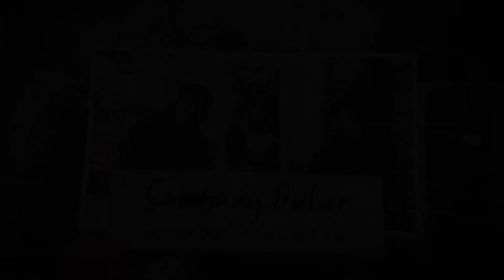BERMAIN AIR BERSAMA ADEK BAGAS: VLOG MENGHIBUR DI KOLAM RENANG [PART 2]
Di vlog kali ini, kami mengajak Anda untuk menyaksikan momen istimewa mengajak Adek Bagas, seorang pejuang kecil yang menghadapi penyakit langka, untuk berenang bersama.

Kegiatan ini tidak hanya tentang berenang, tetapi juga tentang memberikan kebahagiaan kepada Adek Bagas, yang sering kali harus menjalani perjalanan yang sulit ke rumah sakit. Renang adalah cara kami untuk menghiburnya, menginspirasi, dan memberikan senyuman pada wajahnya.

Mari bersama-sama dalam perjalanan emosional ini dan saksikan bagaimana satu tindakan kebaikan dapat mengubah hari Adek Bagas.

Tonton juga video-video lain kita !!!
“Sambang dulur “ Wayahipun Ketemu Sedulur “
Bagi dulur dulur yang menemukan lansia terlantar bisa hubungi kami dan,
Bagi dulur dulur semua yang ingin menyisihkan rezekinya dan ingin berbagi ke orang orang yang membutuhkan bisa donasi melalui kami.